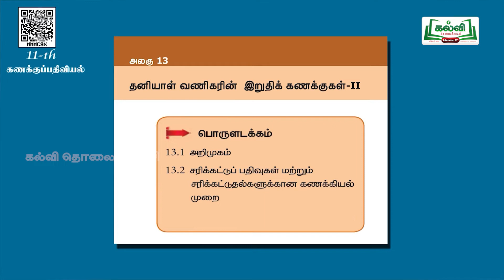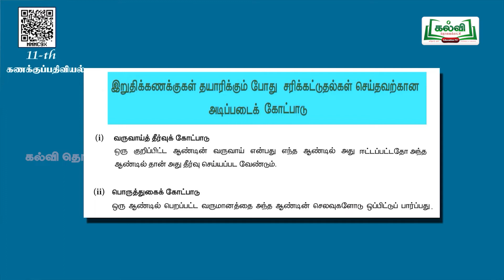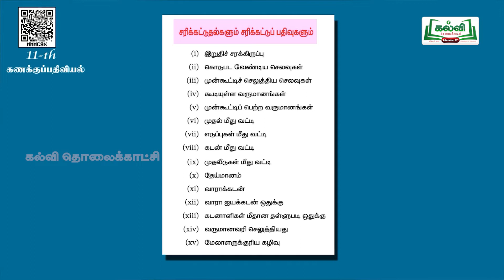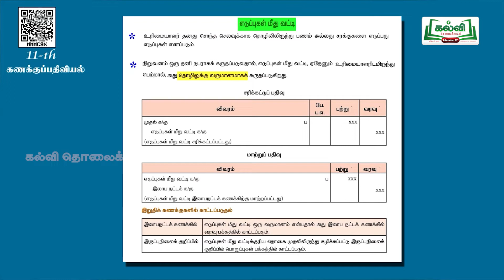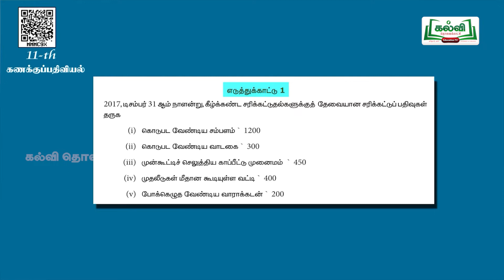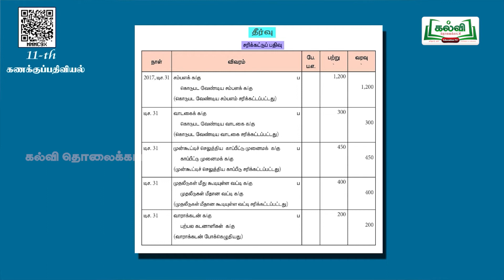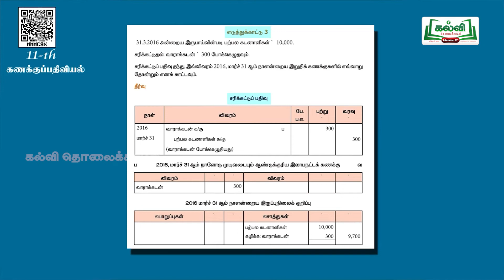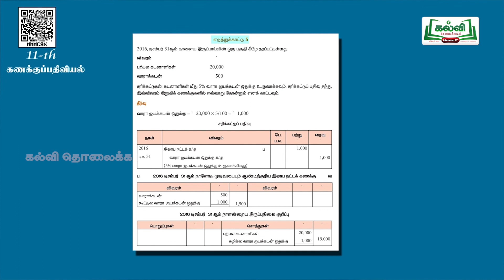Class 11 | வகுப்பு 11 | கணக்குப்பதிவியல் | தனியாள் வணிகரின் இறுதி கணக்குகள் II | அலகு 13 | Kalvitv.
இப்பாடப்பகுதியில் ஆசிரியர் ' தனியாள் வணிகரின் இறுதிக்கு கணக்குகள் ' தலைப்பில் அமைந்த பாடப்பகுதியை  கற்று தருகிறார். (பக்க எண்.287)

கணக்குப்பதிவியல்
தனியாள் வணிகரின் இறுதி கணக்குகள் II